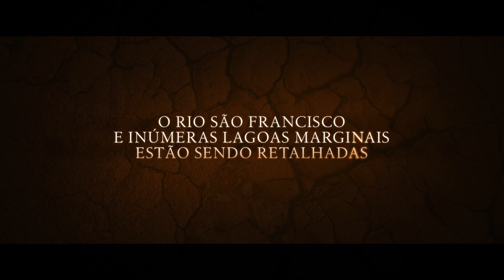Trailer | Doc | Rio Interrompido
Um filme de Alan Russel